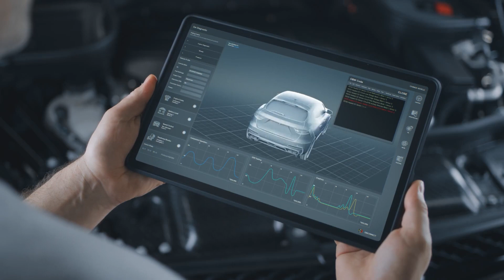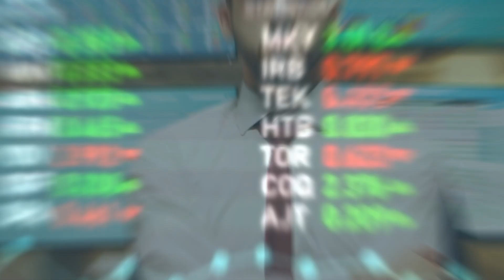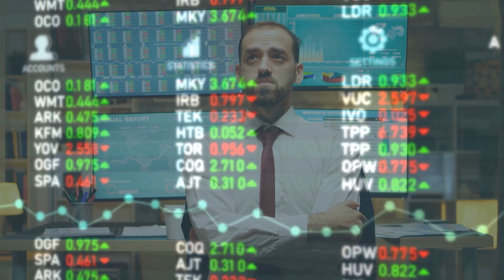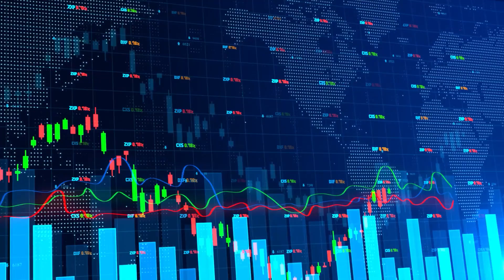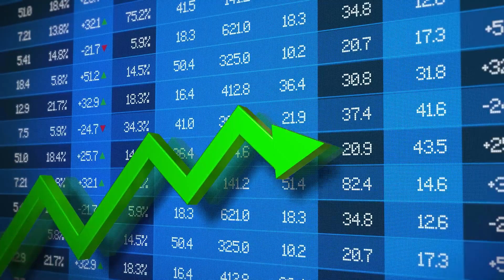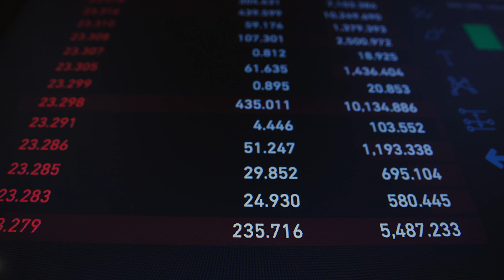Tesla's $10 Trillion Dollar Secret Move!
Explore the groundbreaking world of robotics with us as we dive into the innovations by companies like Boston Dynamics and promising startups like Figure. But there's a game-changer in the mix: Elon Musk's Tesla. With years of experience in large-scale production, Tesla is set to revolutionize the industry with their cutting-edge robot, Optimus. Leveraging Tesla's Full Self-Driving (FSD) technology, Optimus is poised to lead the robotics revolution. According to investor Chris Camillo, if Tesla can produce 1.5 million Optimus humanoid robots, the company's valuation could soar to an astounding $10 trillion, surpassing all expectations. Join us as we uncover the potential of Tesla's Optimus and its impact on the future of technology and investment.